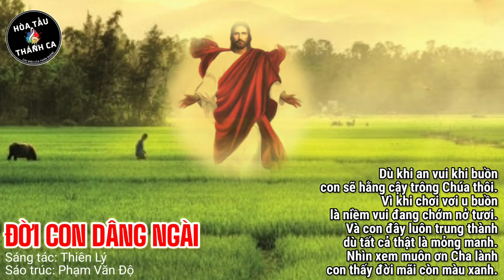ĐỜI CON DÂNG NGÀI | Hòa tấu Sáo trúc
Hòa tấu: ĐỜI CON DÂNG NGÀI | Sáo trúc

- Sáng tác: Thiên Lý
- Sáo trúc: Phạm Văn Độ
1. Đời gian lao con dâng Ngài bao vất vả nặng trên tấm vai.
Vì tương lai con miệt mài chẳng ngại chi sương gió trần ai.
Vì tương lai con lo nhiều trong những chiều hoàng hôn rũ liễu.
Rồi đêm buông lơi tiêu điều con thấy đời sao buồn quạnh hiu.

ĐK. Xin dâng lên Ngài trót cả cuộc đời còn nặng mang nợ trần gian.
Nên xin Chúa thương xuống nguồn ủi an.
Để đời con có Chúa an bình trong linh hồn.
Trong thân xác Chúa mãi là sức mạnh đời con.

2. Đời tha hương chim xa bầy lạc giữa trời mỏi rời cánh bay.
Vì chia ly không xum vầy để người thân đưa tiễn sầu lây.
Vì chia ly gây u hoài nên mắt lệ sầu vương tê tái.
Người trông mong nhau từng ngày như bến chờ con thuyền từng giây.

3. Dù khi an vui khi buồn con sẽ hằng cậy trông Chúa thôi.
Vì khi chơi vơi u buồn là niềm vui đang chớm nở tươi.
Và con đây luôn trung thành dù tất cả thật là mỏng manh.
Nhìn xem muôn ơn Cha lành con thấy đời mãi còn màu xanh.